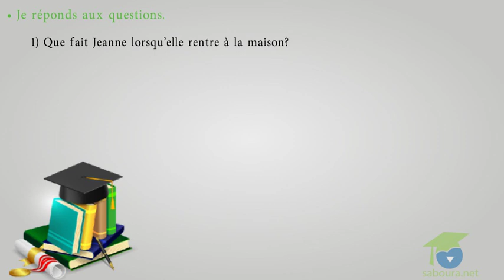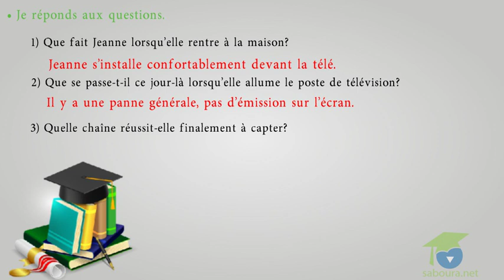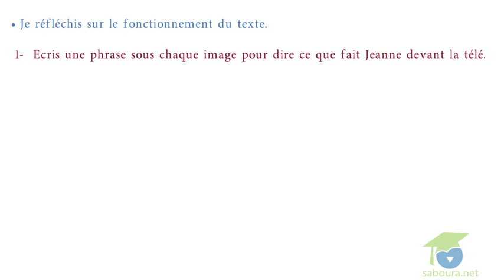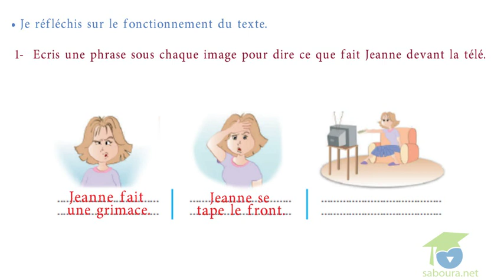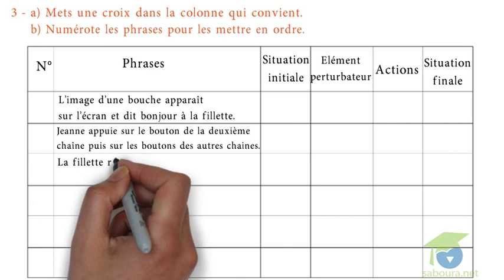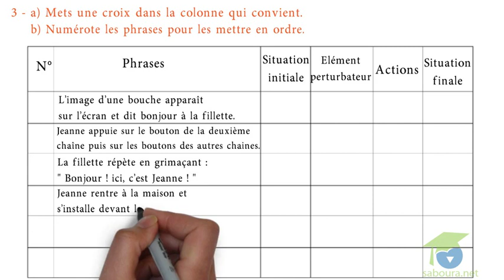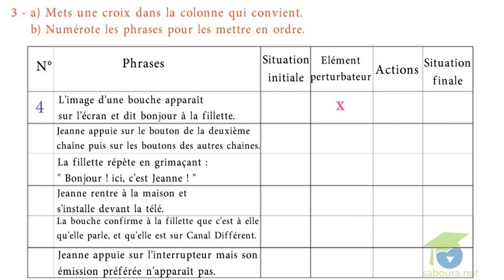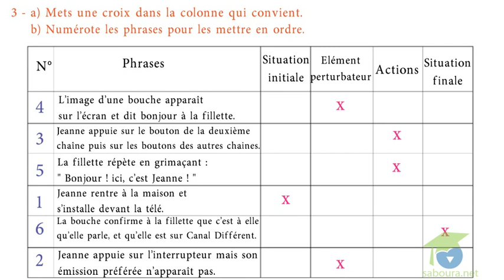- المستوى السادس فرنسية - journée 05 , module 02 : Une télé pas comme les autres